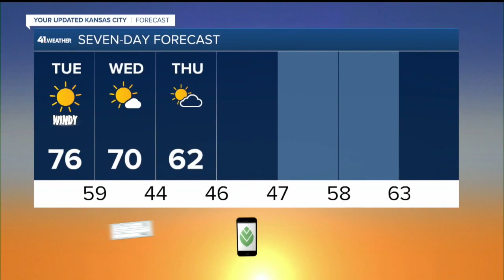KSHB 41 Kansas City News Latest Headlines | October 18, 10pm